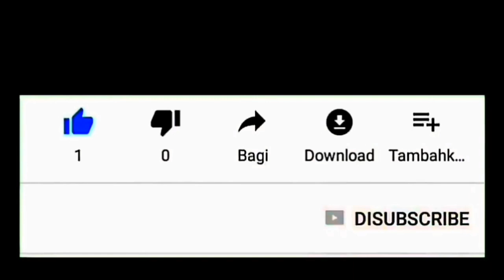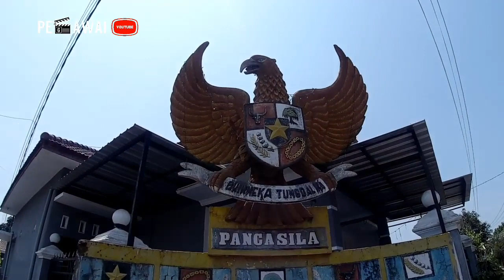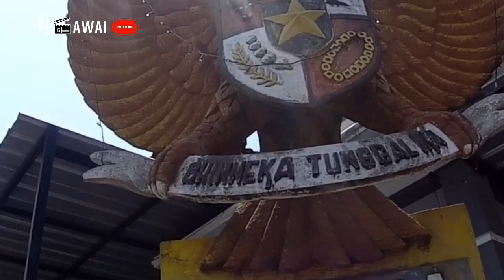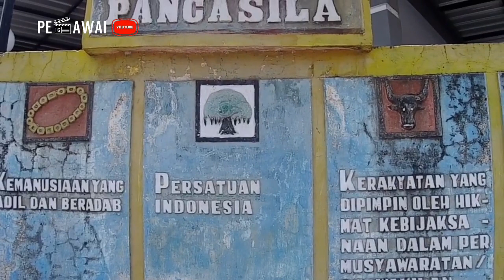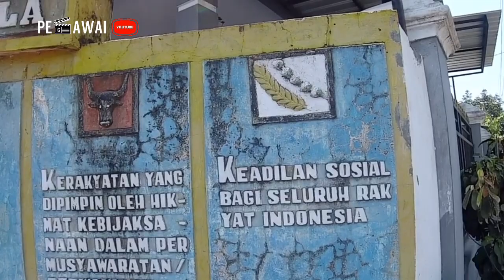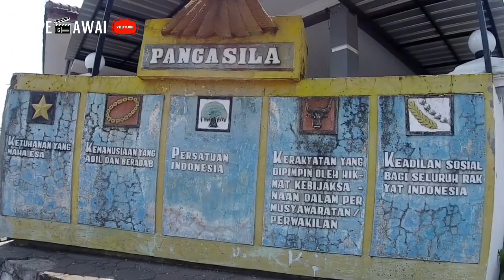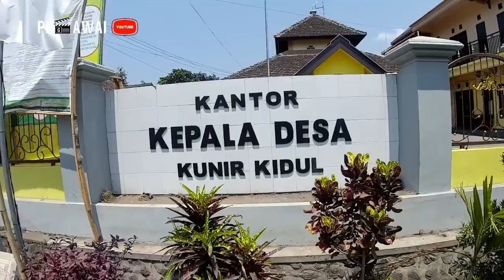Tugu Garuda Pancasila Paling Gagah Se Kecamatan Kunir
Dibangun di era bapak kepala desa satoejar sekitar tahun 1970 an, tugu garuda pancasila ini termegah, tergagah, dan paling keren se kecamatan kunir. Tugu ini terletak di sekitaran kantor desa kunir kidul kecamatan kunir kabupaten lumajang - jawa timur.

Video tugu garuda pancasila ini sengaja saya buat agar kita tau beraneka ragam bentuk dan tampilan tugu garuda pancasila. Dan semoga generasi selanjutnya bisa mengetahui andai kata tugu - tugu ini sudah tiada lagi ataupun diperbarui. Minimal, kita bisa tahu sila - sila pancasila kemudian untuk diamalkan. Semoga bermanfaat 🙏🏿

Salam

Garuda

Pancasila

Garuda Pancasila

Tugu Garuda

Tugu Pancasila

Tugu Garuda Pancasila

Monumen

Monumen Garuda

Monumen Pancasila

Monumen Garuda Pancasila

Pancasila Sakti

Garuda Di Dadaku

Pancasila Sudah Final

Pancasila Abadi